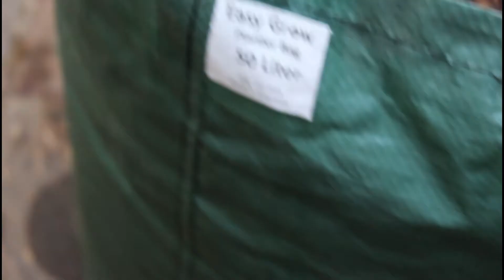Cara Memindahkan Bibit Jambu Biji Kristal Ke-Planterbag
Jambu biji kristal merupakan jambu dengan bentuk tidak simetris, biji buah kurang dari 5 persen dari beratnya dan memiliki manfaat bagi kesehatan ataupun vitamin terutama vitamin C yang kadarnya 3x daripada jeruk,.

Divedeo ini saya akan mentutorialkan cara memindahkan bibit Jambu Biji Kristal dari awalnya di polibag kecil ke Planterbag ukuran 50 kg, tutorial ini cukup lengkap dan kenapa saya lebih pakai planterbag sudah saya jelaskan apad video ini.
decomb